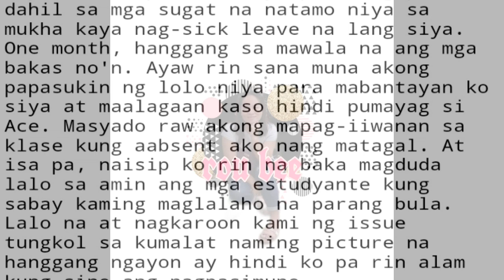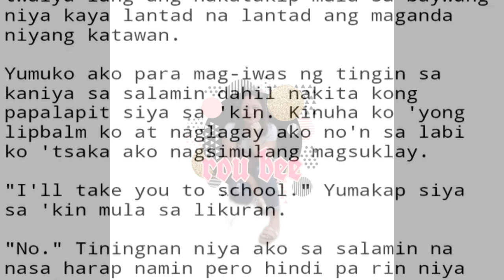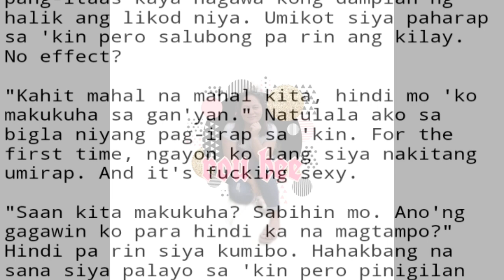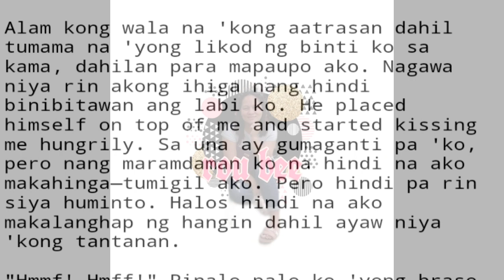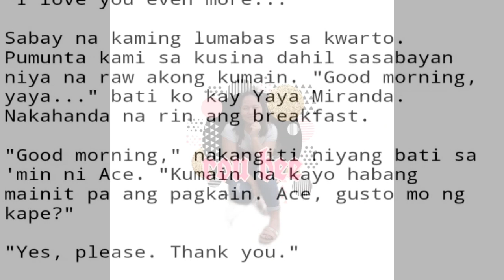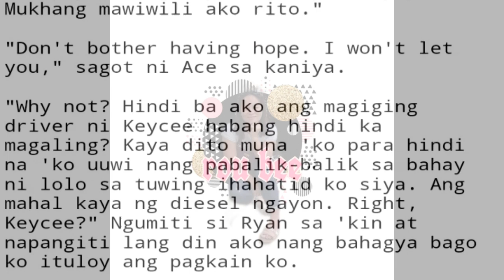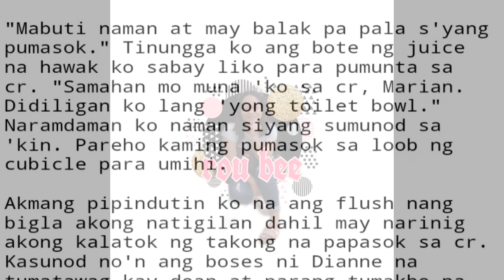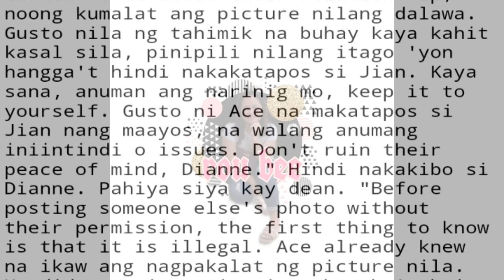Episode 55:My Strict Teacher is my husband#ctto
My strict Teacher is my husband